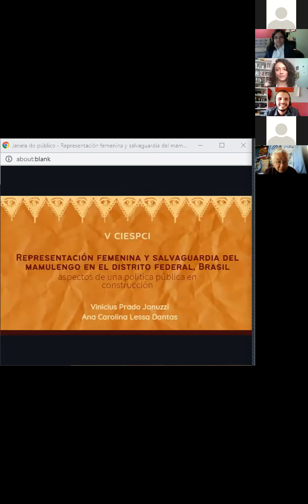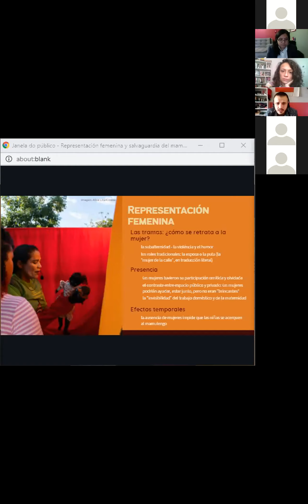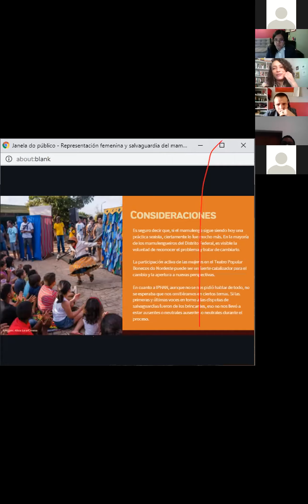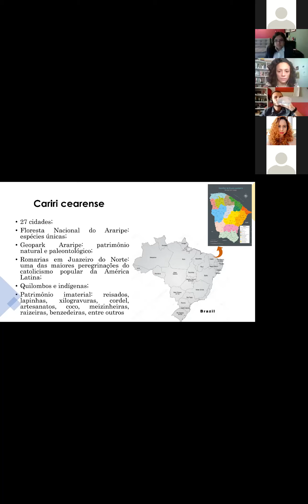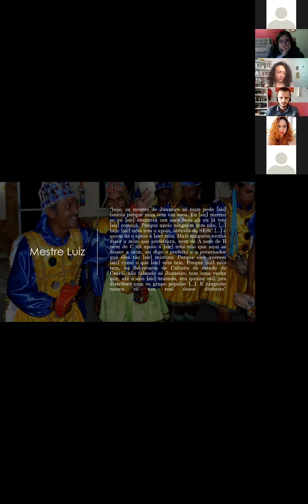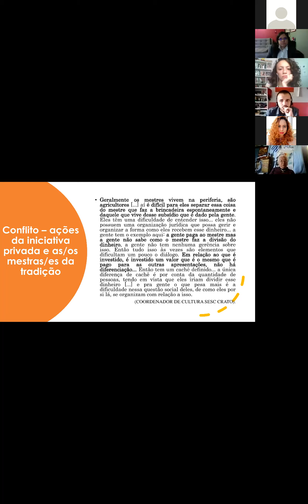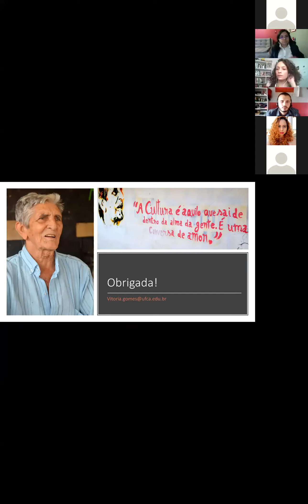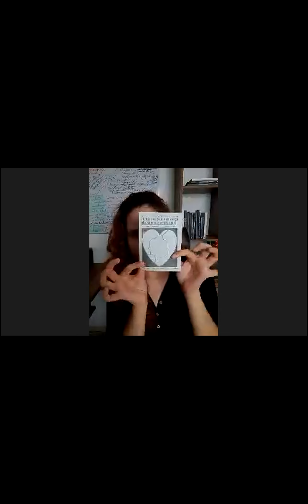Sala 2 Mesa 3: Políticas públicas sobre el PCI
PONENCIAS
Representación femenina y salvaguardia del mamulengo en
el distrito federal, Brasil: aspectos de una política pública en
construcción
Vinicius Januzzi Prado / Ana Carolina Lessa Dantas

Kariri de encantamentos e tradições: políticas e patrimônio
cultural no sul do ceará (br)
Vitória Gomes Almeida

Moderadora: Karla Vivar Quiroz